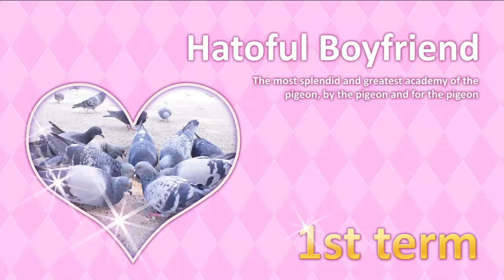Noise & Amy play: Hatoful Boyfriend! ✦ part 1 (HD)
Hi there, Noise here.

This time around I am joined by Amy in playing a Japanese Dating Sim. Oh boy, haven't I learned? We are playing Hatofull Boyfriend; the infamous Pidgeon dating game. Hope you enjoy!

❤ Vote in the comments on whom we should romance! ❤

The wonderful thumbnail art is by my dear friend Muffinn!

♬ Outro Music ♬